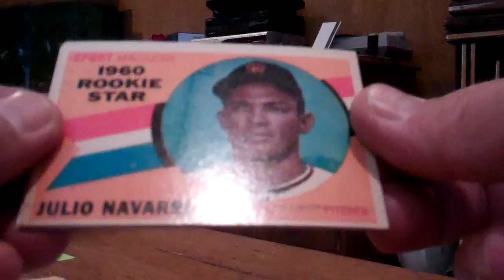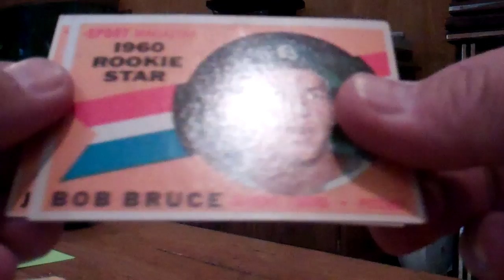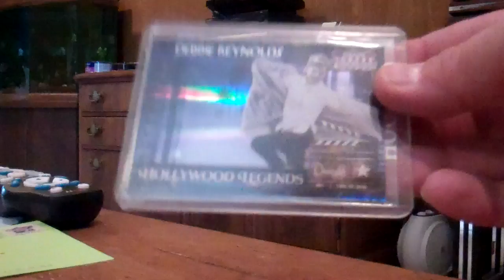A Judge Joe type of mail day.MP4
Watchin' Judge Joe Brown and opening the mail.